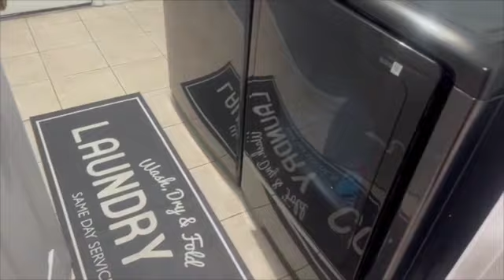10 Min With Sharon: Our Home Away From Home Florida USA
Enjoy the videos and share with all your family and friends.

𝐈𝐭’𝐬 𝐨𝐧𝐥𝐲 £𝟏. 𝟬𝟬

Whether you want to work the business full time or just do your own health journey to save 10%
Looking for uncapped earnings 💸
Over £119,400 in bonuses 🥳
Want to work your own hours⏰
Want to be your own boss 💼
All you need is a smartphone📲

𝙇𝙖𝙪𝙣𝙘𝙝𝙞𝙣𝙜 𝙁𝙤𝙧 £𝟭 𝙄𝙨 𝙉𝙤𝙩 𝙏𝙤 𝘽𝙚 𝙈𝙞𝙨𝙨𝙚𝙙 🖤

Become a host on Airbnb and earn money.

I am not an immigration or financial advisor and information provided on the videos is based on my own research. If you opt to use the information I share for your own benefit, please note this is your choice and you should take full responsibility. Any advice or information shared is general and do not take into consideration your personal circumstances. If it is appropriate for you to seek legal or financial advise I would encourage you to do so to meet your needs.